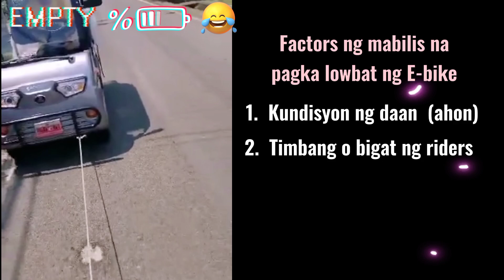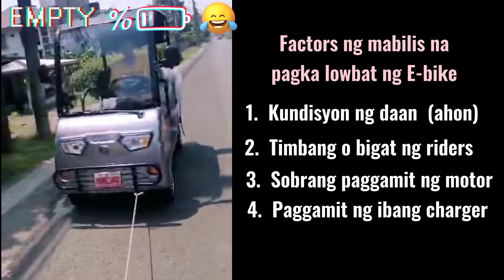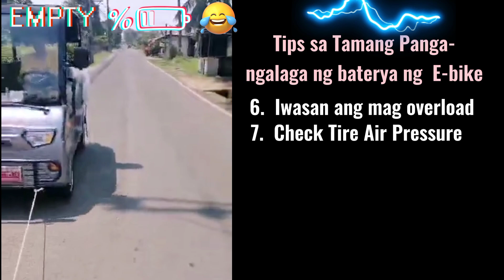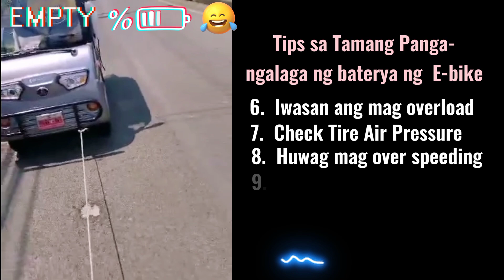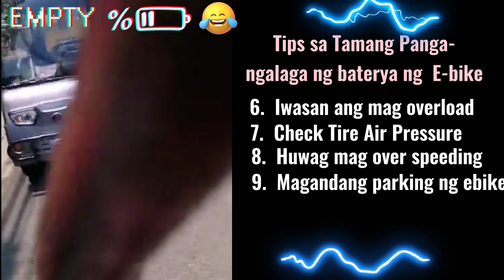Bakit Mabilis Malowbat ang Ebike Battery | Nwow EMC Golf V3 | Tips sa Pangangalaga ng Ebike Battery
Hello, guys!  In this video ay ipapakita namin ang mga factors kung bakit mabilis malowbat ang ebike.  Magbibigay din tayo ng mga tips sa tamang pangangala ng battery ng ebike.